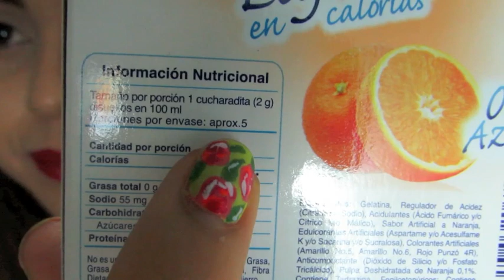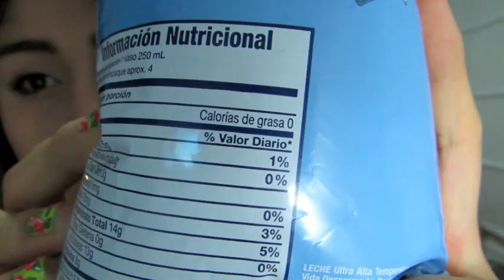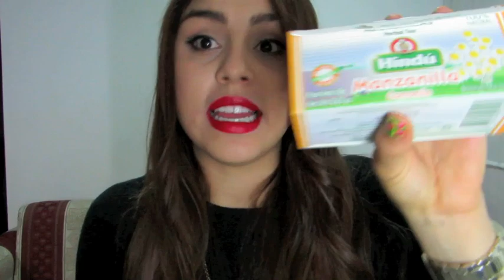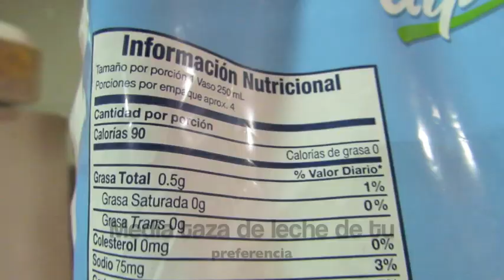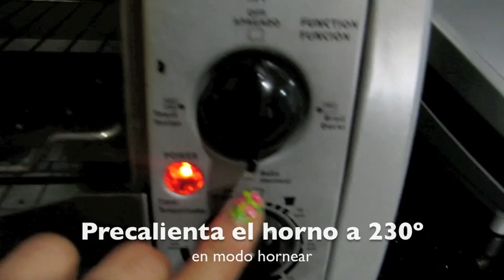Listas para el verano- Nutricion y Tips para controlar el peso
¿Me quieres dar un regalo?

Pon

Te lo agradeceria con todo mi ♥.

Solo Dios nos puede juzgar ;)